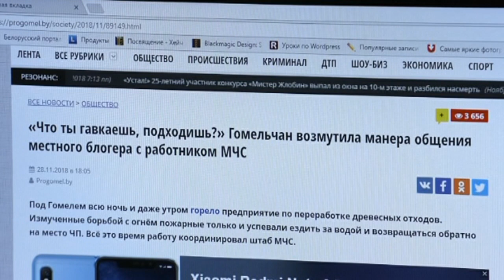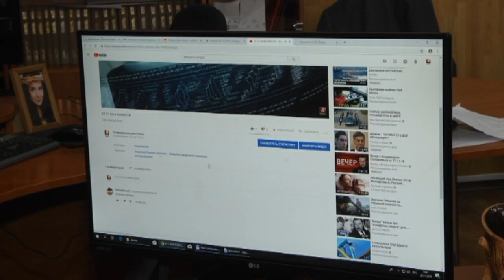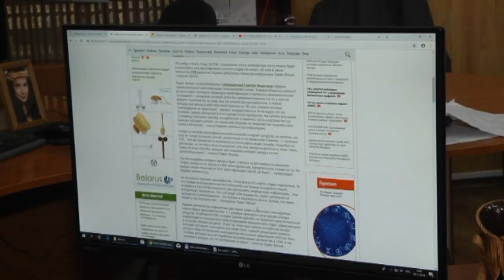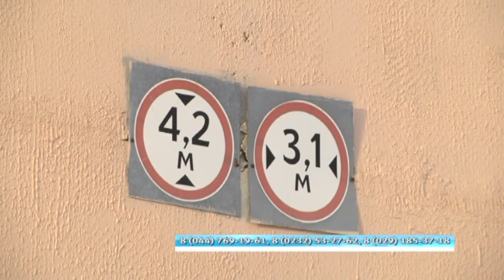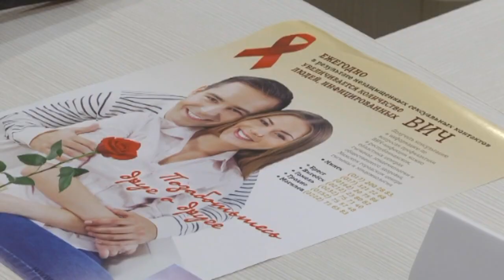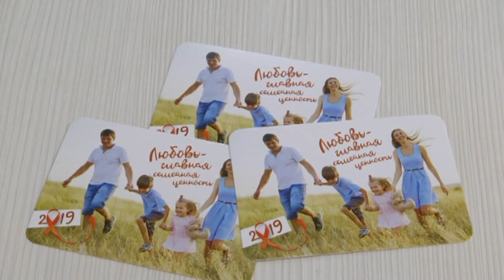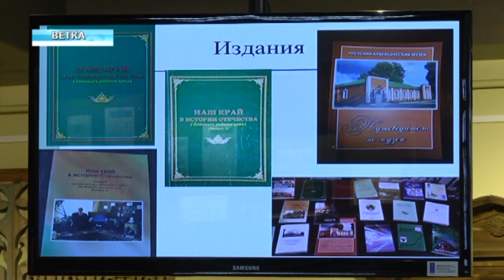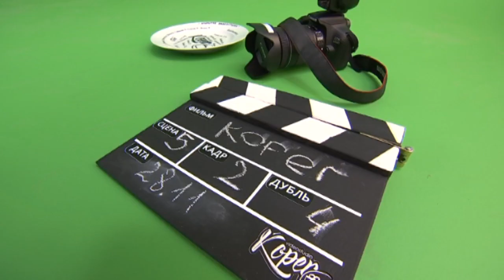01 12 2018 НОВОСТИ